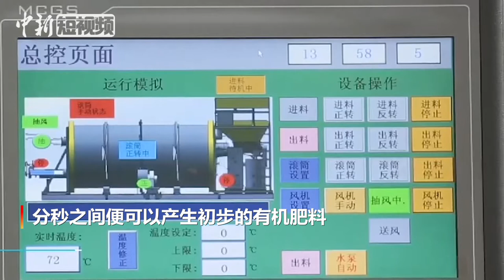“便便”还能再利用！看看动物园怎么“变粪为宝”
把动物园里的动物排泄物、植物废弃物收集起来，经过数道无害化处理工序和科学配方来实现变废为宝的目的。11月15日，记者在南京市红山森林动物园动植物废弃物资源环保项目现场看到，一个类似于超长版的水泥搅拌车正在运行，工人们将收集来晾干后的动植物废弃物通过机器打磨和加工处理，分秒之间便可以产生初步的有机肥料。再根据土壤肥力水平和植物营养需要，经过精心研究、科学配方和特殊工艺加工成有机肥和特种生物草炭营养土，用于植物的基肥，实现循环利用变废为宝的目的。据了解，该园拥有来自国内外各地的各种珍稀动物，每天产生的动物粪便660余斤，在“变粪为宝”的大军中，大象就是主力军，每天他们要产生出粪便400斤左右，是南京市红山森林动物园所有动物粪便的1/2。园区每年产生的园林植物废弃物数量庞大，这些废弃物经过处理可以产生大量有机肥。与此同时，该生态循环系统也为游客创造一个舒适清洁、优美和谐的游览环境，并通过科普活动与民众进行科普宣传、互动，保护生态环境。